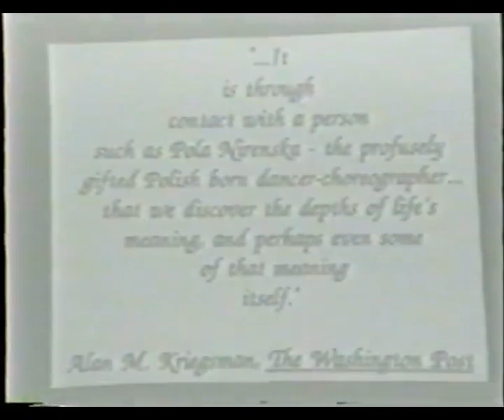1993 Tribute to Pola Nirenska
Laura Schandelmeier